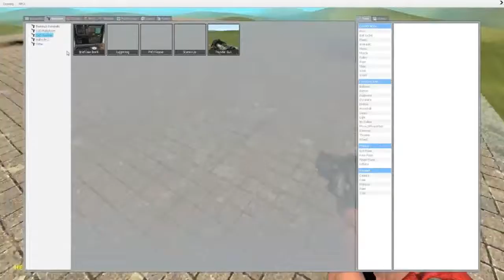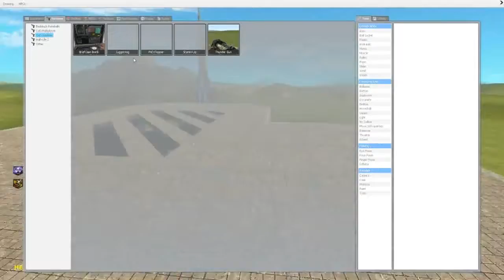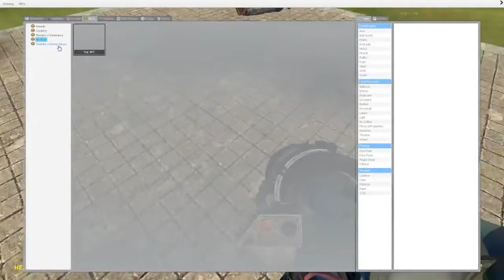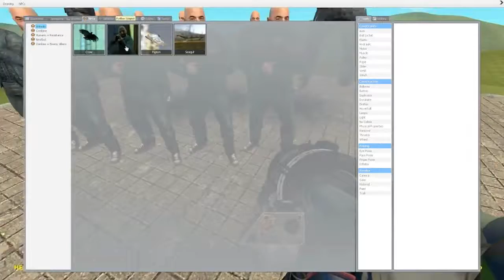Other Black Ops 2 Stuff by Hoff (GMod with Zach)